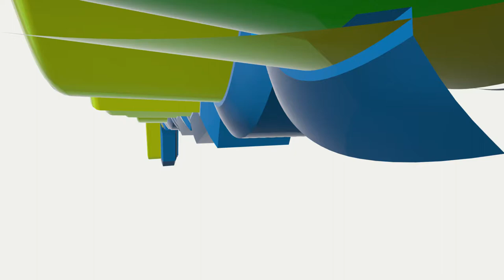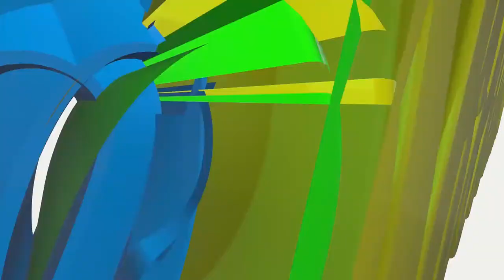RBA 2017: TOP FOUR DUNKS OF 28th TO 30th OF JULY